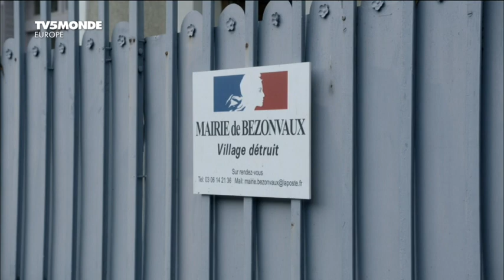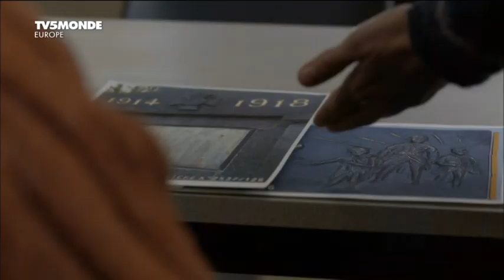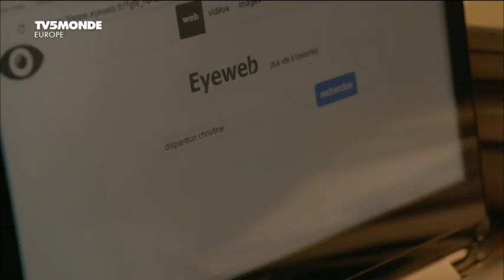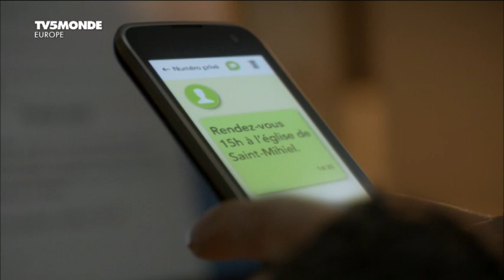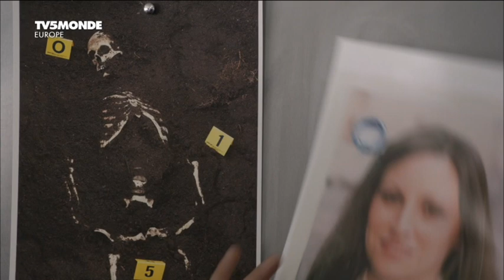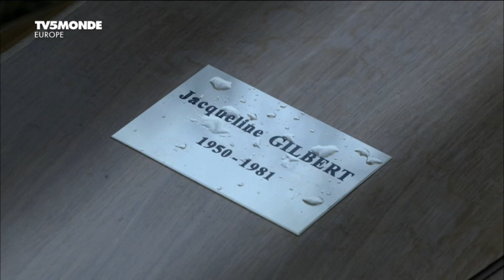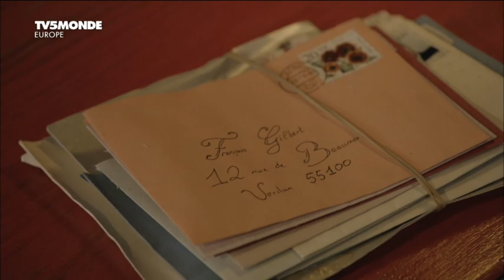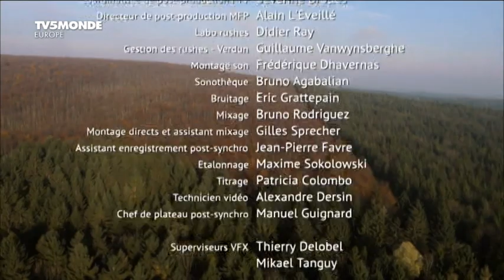Les Brumes du Souvenir